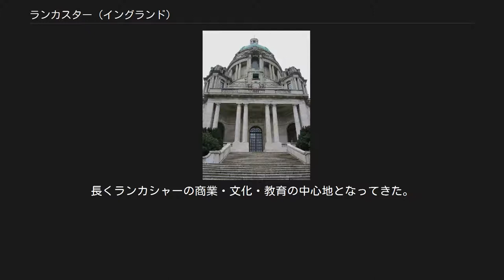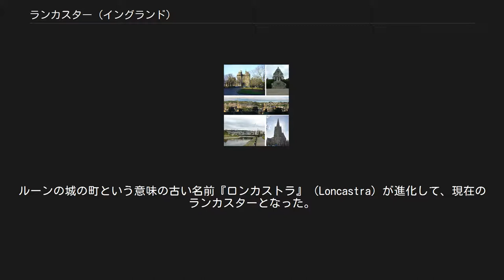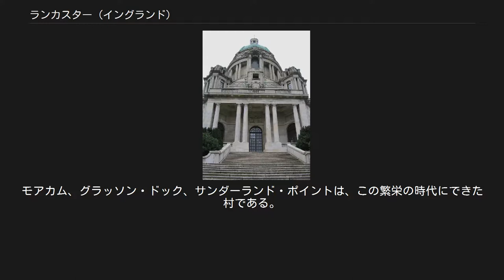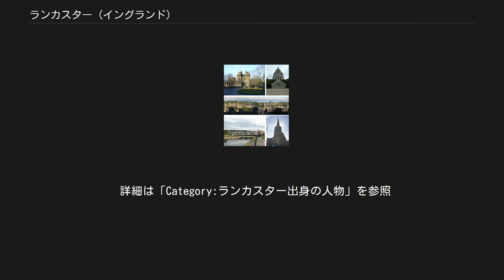ランカスター (イングランド)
シティ・オブ・ランカスター
グレイハウンド橋からのランカスターとルーン川 ランカスター （Lancaster）は、イギリス・ランカシャーのシティであるシティ・オブ・ランカスターの主要エリア。
市の総人口は45,952人（2001年）。
ランカスター都市圏では133,914人の人口がある。
長くランカシャーの商業・文化・教育の中心地となってきた。
かつてのイングランド王家の一つ、ランカスター家は『ランカスター公』の称号に由来する。
現在ランカスター公の称号を保持しているのはエリザベス2世女王で、ランカシャーに広大な所領を保有している。
 ランカスター城は13世紀に一部が建てられ、エリザベス1世が拡張し、古代ローマ帝国の要塞跡に建つ。
城は、1612年の悪名高いペンドル魔女裁判の場所でもある。
城に置かれた法廷はロンドン以外の場所で最も多い人々を絞首台に送ったため、『縛り首の町』というあだ名で呼ばれた。
 ランカスターの名前の由来は、城の名前に由来する。
町のそばを流れるルーン川（古いケルト語が語源）にも由来する。
ルーンの城の町という意味の古い名前『ロンカストラ』（Loncastra）が進化して、現在のランカスターとなった。
 ランカスター家の紋章は赤バラであり、ランカシャー州花のレッド・ローズ・オブ・ランカスター種は、白バラであるヨーク家の紋章と似ている。
これらの名前の由来は15世紀の内戦、ばら戦争時代からのものである。
 近年、『ばらの争い』はランカシャーとヨークシャーのスポーツ試合の中でライヴァル同士を表す言葉となってきた（都市としてのランカスターとヨークの争いではない）。
毎年開催されるランカスター大学・ヨーク大学の競技大会は『ローゼス・トーナメント』として、1965年の二大学間のボート・レースから始まり現在に至っている。
2007年度はヨーク大学の勝利であった。
 ランカスターは1193年に商業の町として最初の特権が与えられたが、市に昇格するのは1937年まで待たねばならなかった。
市にある建築物の多くは19世紀からのもので、イギリスでも有数の活発な港となってからだった。
ランカスター港は、イギリスで第4位の奴隷貿易港だったのである。
しかし港の繁栄は短期間で、川からの沈泥で港が埋まり始めてから衰退を迎えた。
モアカム、グラッソン・ドック、サンダーランド・ポイントは、この繁栄の時代にできた村である。
ヘイシャムが現在地域の主要港である。
 アシュトン・メモリアル ランカスターでは、飼料、テキスタイル、化学工業品、家畜生産、製紙、合成繊維、農業機械、牽引自動車、鉱物繊維などが生産される。
近年、情報工学と電気通信分野の会社が市で出資している。
 最近まで、ランカスターにはリーボックのヨーロッパ本部が置かれていた。
リーボックがアディダスに合併・吸収されると、その管理部門はボルトンやストックポートへ移された。
 ランカスターはランカシャー内で最北の都市である。
ランカスターから3マイル内陸にはモアカム湾がある。
 ランカスター東部をM6自動車道が通る。
また鉄道ウエスト・コースト・ラインが通過する。
ランカスター水路とルーン川が市内を流れる。
 詳細は「Category:ランカスター出身の人物」を参照